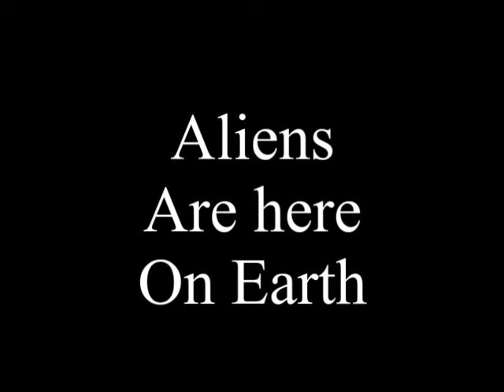Aliens insects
Alien insects living in winnipeg
laying eggs and reproducing